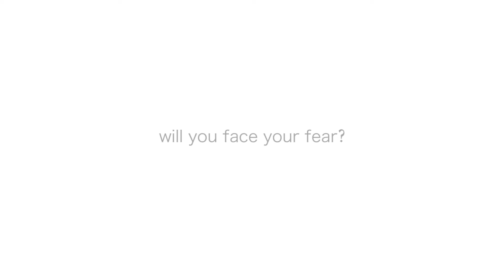Face your fear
We're all fear something, but that doesn't mean we have to give it the power to control out lives.

Music I'LL BE GOOD - Jaymes Young (Piano Cover Instrumental) by LilllyTalent